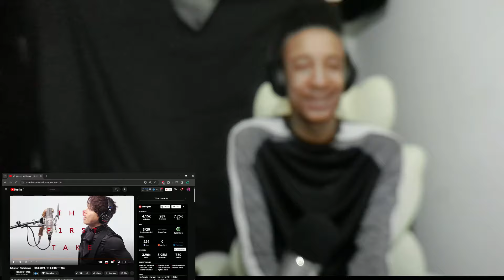Takanori Nishikawa – FREEDOM / THE FIRST TAKE Reaction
Keywords;